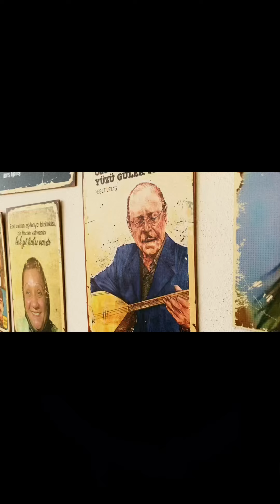Pazar Alışverişi - Vlog